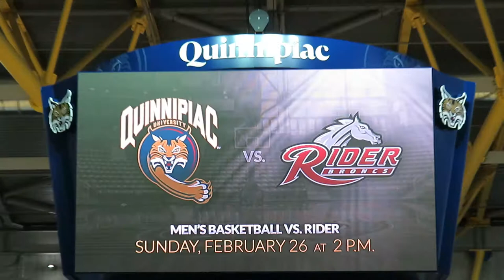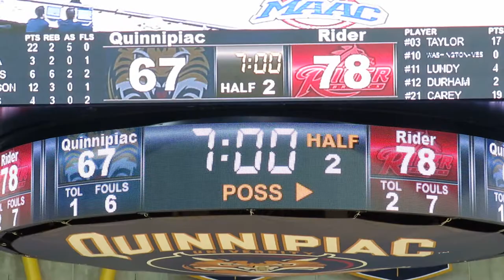QU Kickline Seniors on Senior Day - Quinnipiac Men's Basketball vs Rider - February 26, 2017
Quinnipiac Kickline Seniors - Class of 2017
Senior Day

Rider Broncs vs Quinnipiac Bobcats
Men's Basketball
Lender Court
TD Sports Center
Hamden, Connecticut